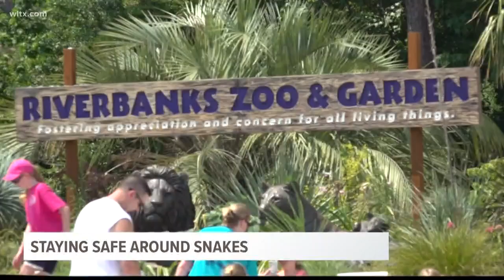Can A Snake Still Bite You If It's Head's Cut Off? Yes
We spoke with Scott Pfaff curator of herpetology at the Riverbank Zoo to learn more about the snake bites and what you should know if you encounter these creatures.